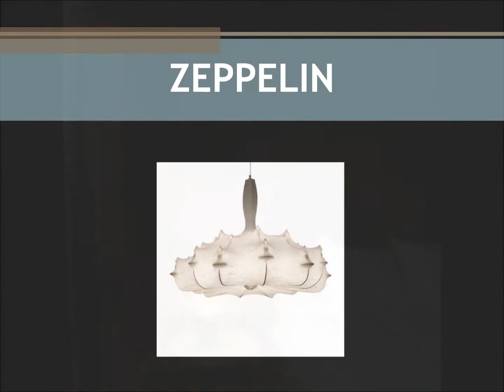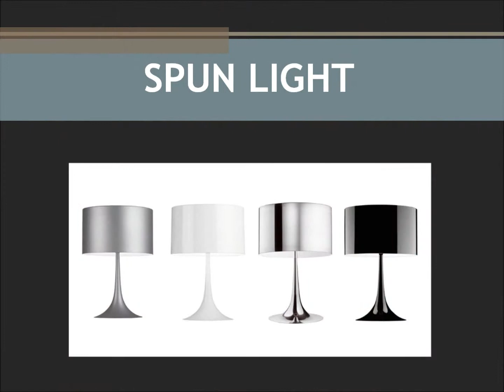VIDEO FLOS ONLIGHT